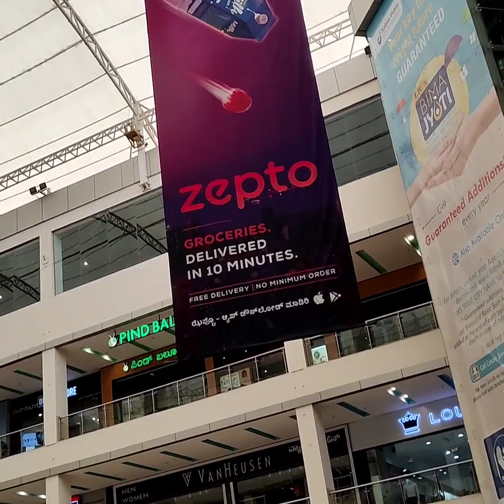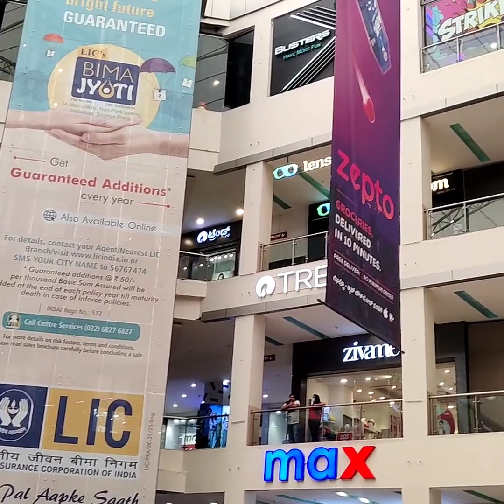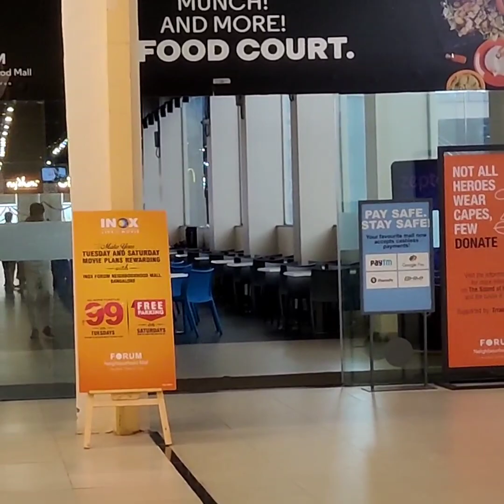Forum Neighbourhood Mall 🤩🤘 || Whitefield || Bangalore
Forum Neighbourhood Mall, Shopping, Food court, Gamezone Inox and entertainment 🤩